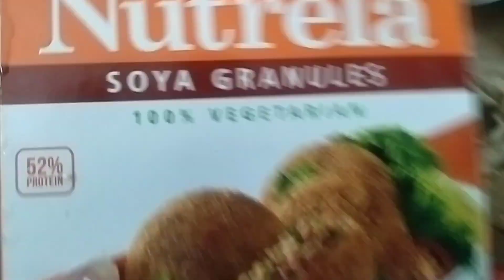🧑‍🍳🥘ये सब्जी बच्चों के लिए बहुत फायदेमंद है 🥣🍛🥘